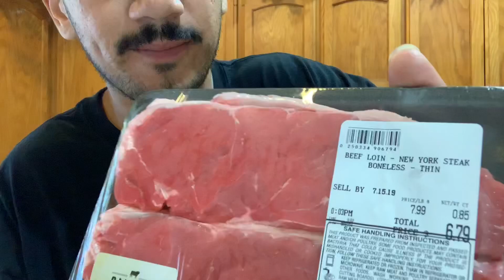We Hit 400 Subs! Thank You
We really appreciate everyone has been watching your videos since day one and we appreciate those who still watching videos and share our videos. Thank you so much for staying part of my family Hope you watch us grow some more! we really appreciate everyone has been watching your videos since day one and we appreciate those who still watching videos and share our videos. Thank you so much for staying part of my family Hope you watch us grow some more  if you have any ideas or any pranks you want us to do for the videos please comment down below 🥰❤️